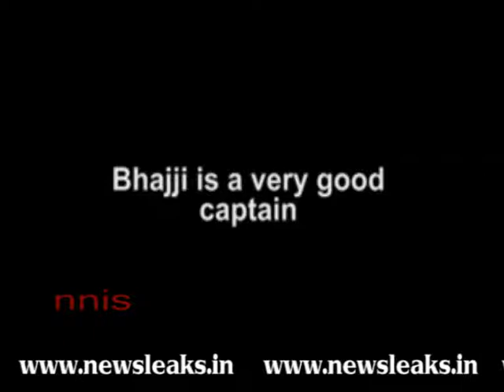BHAJJI CAN CAPTAIN INDIA VERY WELL- SAURAV GANGULY.flv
BHAJJI CAN CAPTAIN INDIA VERY WELL- SAURAV GANGULY